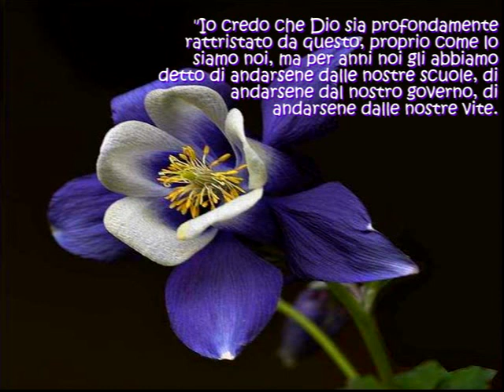Evolvenza La tranqullità dell'anima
Cit./ WHEN THE "FLOW" IS TOTAL, THAT IS WHEN I INDISCRIMINATELY ACCEPT WHAT HAPPENS, WHAT IS, AND WHEN THIS IS NOT A MOMENT, BUT IT IS A CONSTANT SITUATION, THEN YES, THE MIND IS GONE. THE MIND WE ARE TALKING ABOUT, NOT THE MIND YOU USE IN YOUR DAILY LIFE.